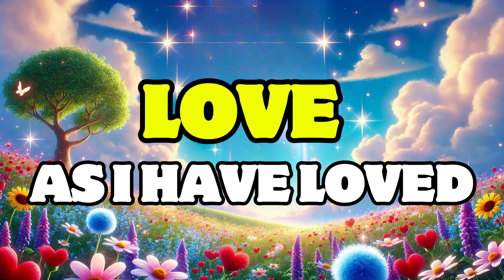LOVE AS I HAVE LOVED | Sunday School Songs | Action Song | Songs for Kids